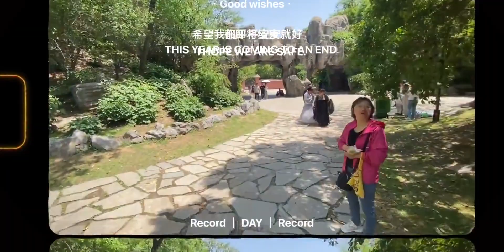五一游襄阳古城影视基地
Welcome to Wonderland,跟着UP主出行看世界,旅游,古城,bilibili旅行奇遇记